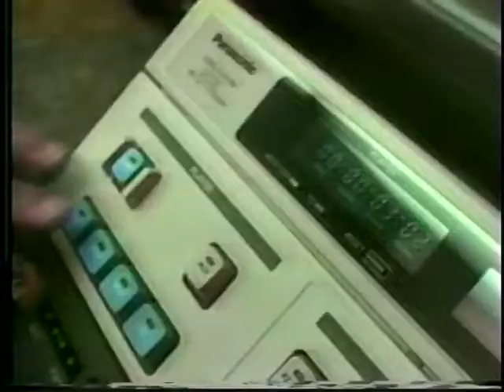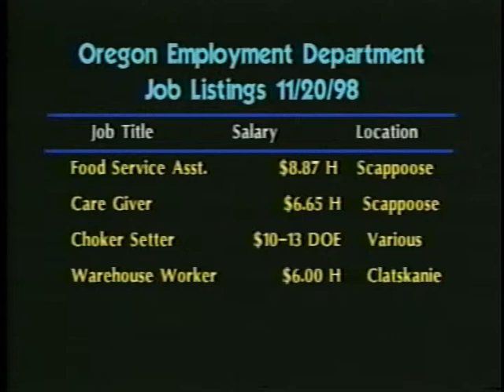Columbia County News - 11/20/98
Columbia County News - Produced by Columbia Community Television, St. Helens Oregon